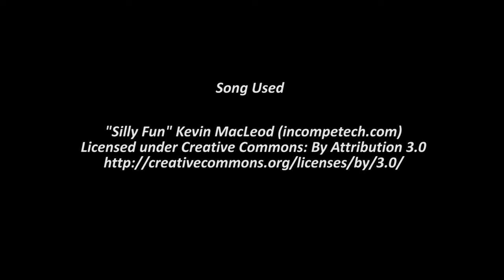Story of Seasons : Trio of Towns : Lets PlayEpisode 02 - A Warm Welcome to Westown!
Now that I've left my family behind, I can finally begin farming!

But wait, not yet! First, I have to learn how to farm. I mean, I don't really know the first thing about animal husbandry, but how hard can it be to run a farm, and manage relationships with three towns, right?

Today, I learn some of the basics of how to play the game, and meet the first three marraige candidates: Wayne, Ford, and Lisette.

I hope all of your Pokémon Shine, and all of your crops are golden!